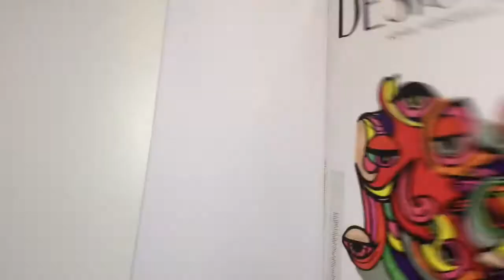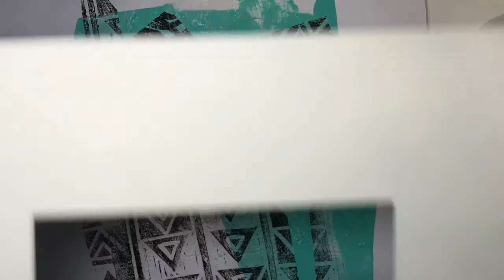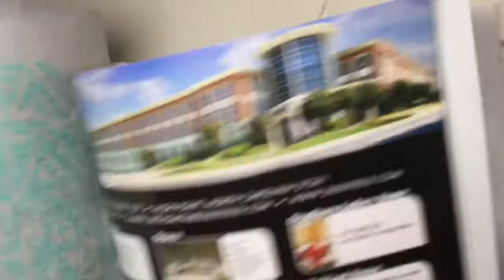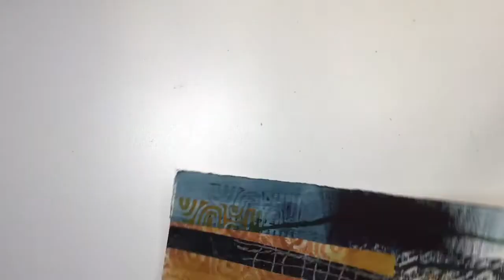Painting with Block Prints by Kathleen Mooney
Painting with Block Prints - Art Instruction by Kathleen Mooney KathleenMooney.com - demonstrations, instruction, beautiful, colorful, relaxing, educational, focus, meditate, create, move forward, enjoy - and all of my FREE YouTube videos are without ads!  So - click Play all... Live Online Art Classes – by appointment – includes recording to watch over and over again – individual and customized…contact via website.